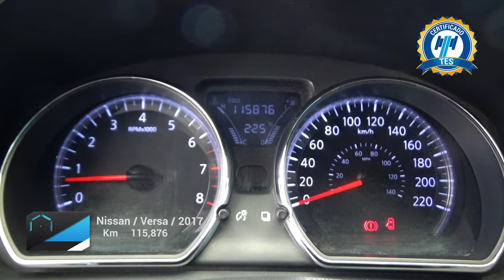Nissan / Versa / 2017 -20824